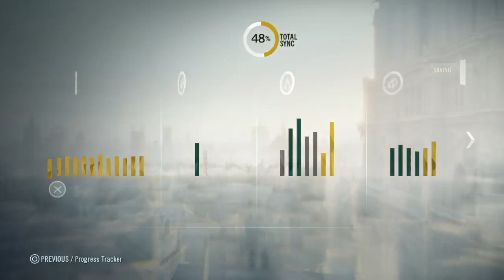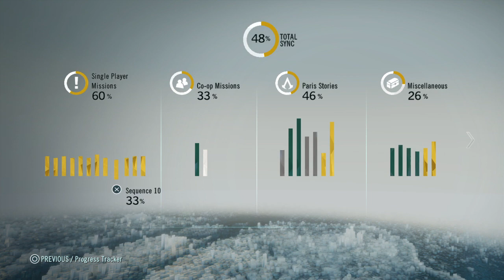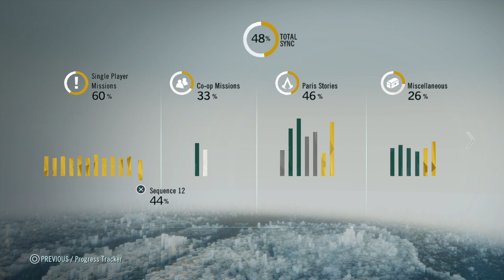ACU | Leo K and englishbutter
Playing some ACU Co Op with englishbutter. She's pretty fast!